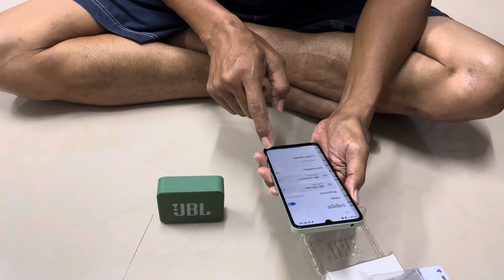ลำโพงบลูทูธJBL GO2 แท้ หรือปลอม ep210